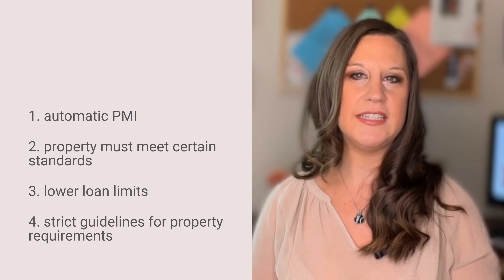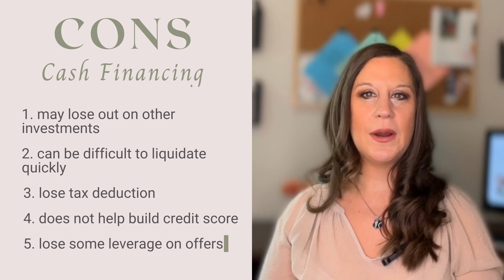The Pros and Cons of Different Home Financing Options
Buying a house is one of the most significant investments a family can make. However, the process of financing this investment can be overwhelming, especially for busy families. There are several financing options available in the market, and it is essential to understand each one to make the right decision for you. In this short video, we will compare conventional loans, FHA loans, and cash as financing options for buying a house.
⇢ What are the traditional home purchasing finance options
⇢ Pros and cons to using these traditional methods to finance your home purchase
⇢ A brief overview of each one  to see which is the best fit for your family

☀️You can find me on:

FACEBOOK ⇢ Kristin Hibner - Realtor - Exp Realty
LINKEDIN ⇢ Kristin Hibner
With efficient systems, communication, and experience, I am helping families buy and sell homes in the Chicago Southwest Suburbs one home at a time. . I also make it a priority to give back to the community or causes close to your heart with every transaction. Want to learn more?